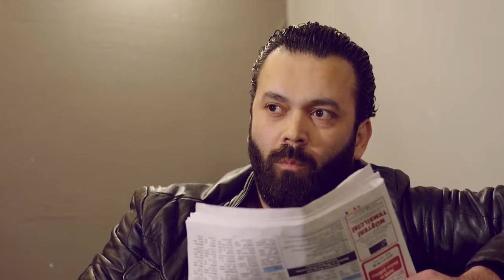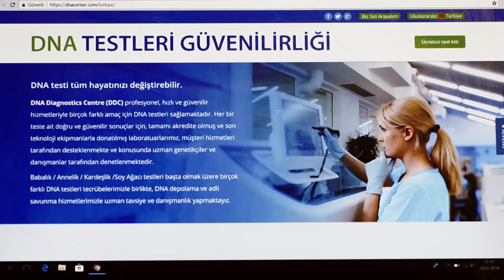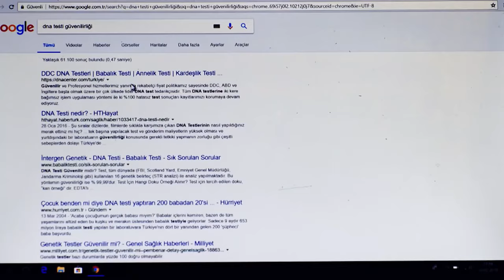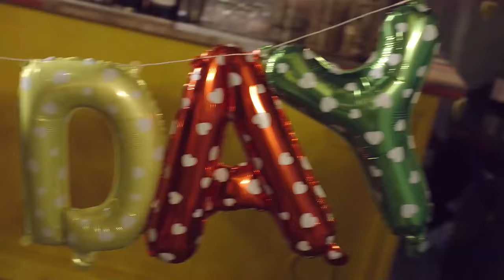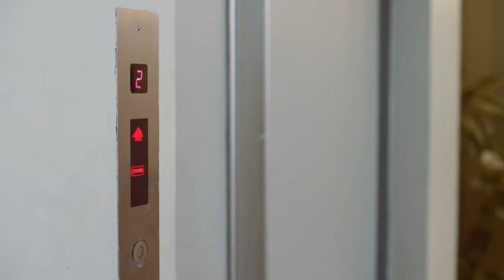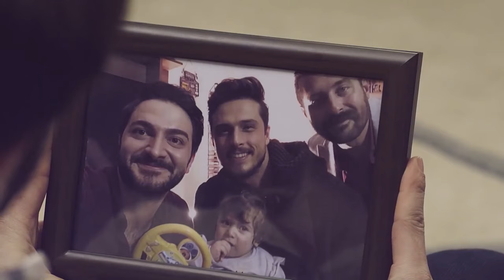Tatlı Bela | Gökhan Keser FULL HD Komedi Filmi İzle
Kafe işleten Arda karakterini canlandıran Gökhan Keser, Serkan Kuru (Erdem) ve Eren Pekgöz (Fırat) isimli 2 arkadaşı ile aynı evi paylaşmaktadır. Arda, Fırat ve Erdem çocukluktan beri birlikte olan üç arkadaştır. Bu üç kafadar sıradan hayatlarına devam ederlerken bir gece kapılarının önüne bırakılan bir bebekle birlikte hayatları bir anda değişecektir. Arda Fırat ve Erdem bir yandan rutin hayatlarına devam edecekler bir yandan da Ela bebeğin kime ait olduğunu bulmaya çalışacaklardır.

Oyuncular: Gökhan Keser, Serkan Kuru, Eren Pekgöz, Selen Seyven, Eda Erol,
Yıldırım Öcek, Bengü Toksöz, Aslı Bankoğlu, Müge Sevgili, Ahmet Büken
Vizyon Tarihi: 15 Haziran 2018
Tür: Duygusal, Komedi
Yönetmen: Cem Sürücü
Senaryo: Selim Çiprut
Yapımcı: Oğuz Sözen, Özgür Tari, Özgür Tari
Görüntü Yönetmeni: Aşkın Sağıroğlu